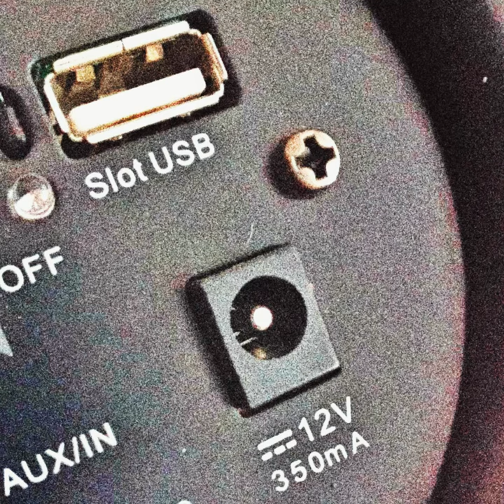Felipe Sanhueza - 🔉 Vo vela (Maqueta)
La weá es ganar plata, sea como sea
Me tapo los ojos, que no vea quien no quiera
Ni ahí con mi barrio, ni ahí con mi vecino
Ni ahí con mi tierra, con el agua, con los simios

Me las veo por las mías, construyo mi refugio
Por los panes que se maten ustedes en los suburbios
Que no me salpiquen con la sangre sus problemas
Me voy pa las Europas, estoy armando las maletas

Tengo las herramientas, desarrollo mis talentos
El individuo, ¡lo más grande!, le llego al firmamento
Me lleno los bolsillos, gano muchos millones
Genero empleo, doy limosna, dono a fundaciones

¿Por qué le quieren llevar la contra a este gran sistema?
Que da riquezas, hora a hora, ¡plusvalía suprema!
Junta tus moneditas hasta hacer un capital
Quien quita que en un tiempo puedas ser alguien normal

Un ser con clase, un ser de bien,
Alguien confiable tú puedes ser
Comprar de marca, llevar de a cien
Mano de obra ¡Qué importa quién!

¿Me dices que se muere la gente en mi país?
¿Que los burgueses en el insta se la pasan feliz?
No piense tanta cosa amigo
Vamonos pal mall un ratito

Un alfa que bien se respeta tiene bien llena la billetera
Un auto caro, también su empresa, ¿que venda qué?, ya ni interesa

Total la gente hoy en día compra la weá que sea
Con tal de demostrar que tienen plata hasta el cuerpo canjean
La ética es solo un invento pal weón que es menos vio
Los clever facturamos hasta estando dormíos

Ta clara la película, con plata baila el mono
Desde la cima del imperio suelto a veces un bono
Pal epsilón más obediente
Que cumpla las tareas y no me muestre los dientes

Y así es como se vive lejos del roterío
Y olvido la escuelita y mi barrio cuando niño
Ya no me importa lo que pase con la gente del barrial
La vida es una sola y gano solo pa disfrutar
Pa disfrutar
Solo pa disfrutar
Gano pa disfrutar

Gané la vida
Vo vé la tuya
Meritocracia
Deja que fluya

El mercado se regula solo
Te va a llegar el chorreo
Yo me tapo los ojos
Así no te veo